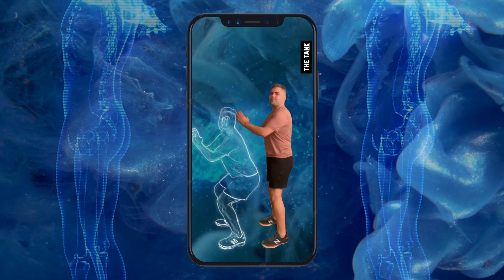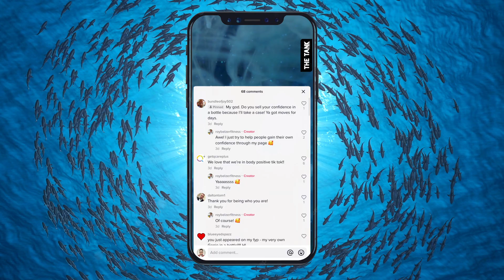The Tank by Gymshark - winner Future Lions Cannes 2022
INSIGHT - The gym can feel like uncharted water. From the creatures that look like they are from another planet to the motions that could pull us under, it's unsurprising that half of Americans feel intimidated by the gym. But what if conditioning newbies got the opportunity to learn the fundamentals from people that look like them?

IDEA -  The Tank is a smart filter on TikTok, a comprehensive 90-day workout program for people new to conditioning. When users select the filter, their bodies are scanned and matched with an identical avatar trainer. Avatars give  step-by-step instructions for foundational exercises. As users mimic the movement, the filter assesses their form by comparing it to their avatar’s motions.

Credits
Jimmy Marcheso / AD - MAD San Francisco
Tony Wong / AD - MAD San Francisco
Ted Masterson / CW - MAD San Francisco